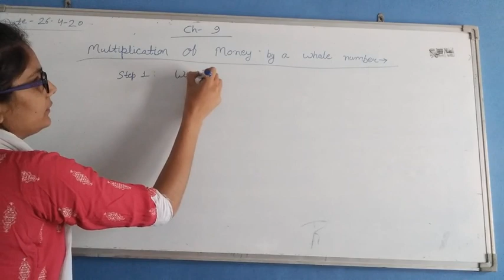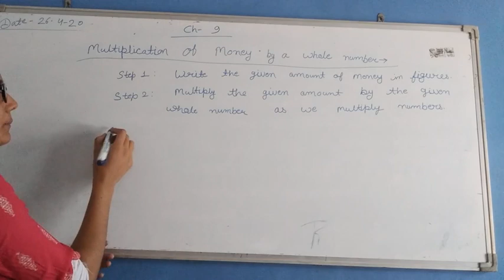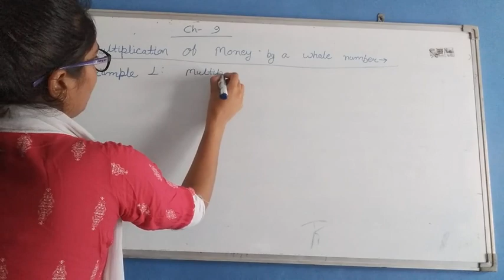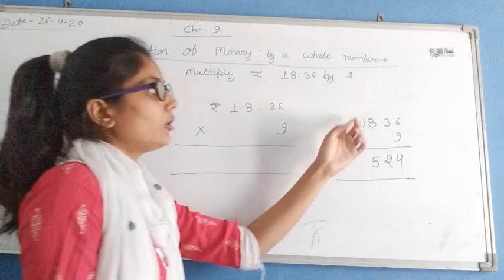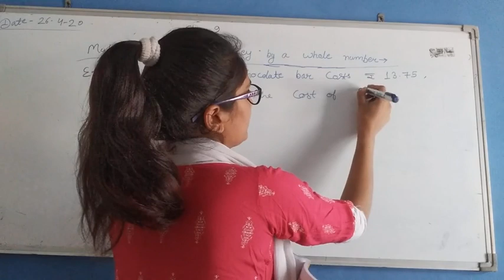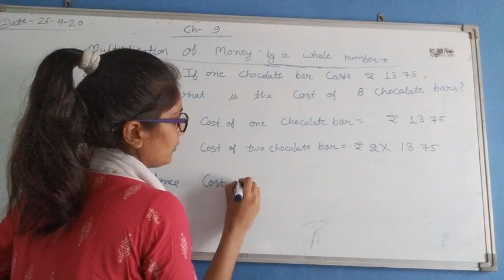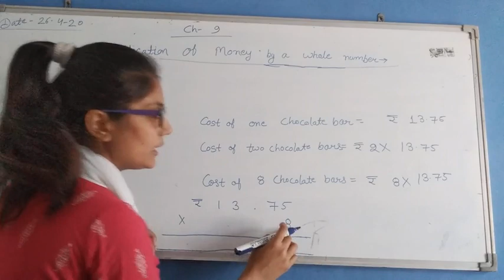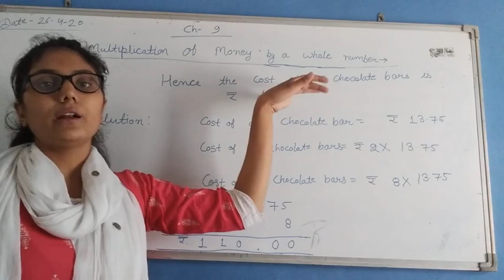Class 3rd ch 9 p 6